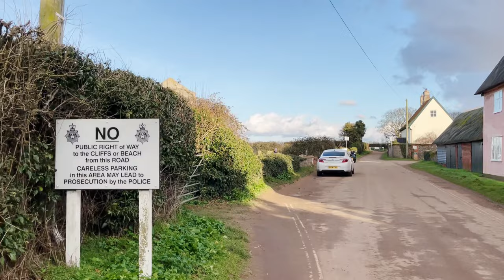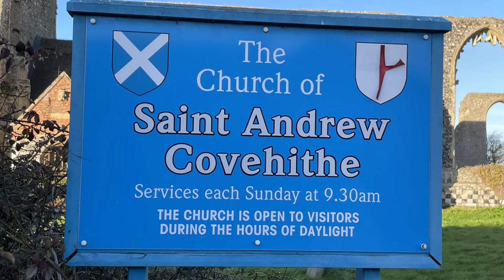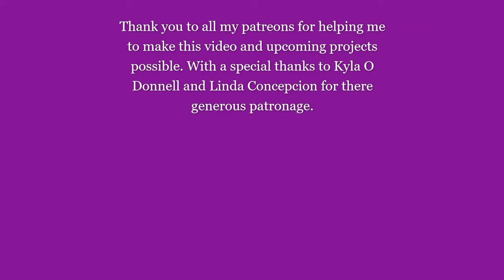Disappearing Beach - Gone in 100 Years | ENGLAND BEACHES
We visit the enchanting wild beach at Covehithe (the fastest eroding piece of coast in Britain), Benacre National Nature Reserve & St Andrew's Church. We have loads of footage if you would like to see more!... *There was a young seal on the beach on this day, so there were many more people than usual. Volunteers for *The British Divers Marine Life Rescue* were out and did an outstanding job of protecting the the young animal until he went back into the water.

INFO:
Tatyana's Wind Breaker Jacket: (check back)
Tatyana's Smurf Hat:(check back)
... Ways to support us:
If you need a website host, online store or a website name, we recommend Blue Host. We've used them since 2014. Absolutely the most dependable, easiest to use for non-tech people and best service we've ever had by far, plus good prices. We've tried quite a few. Use them!